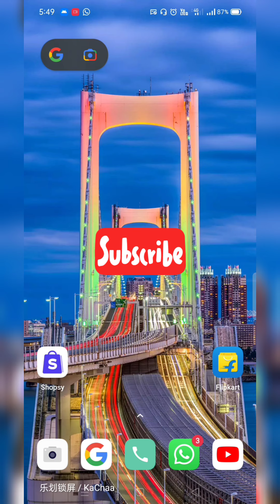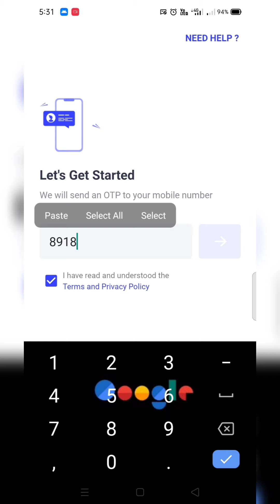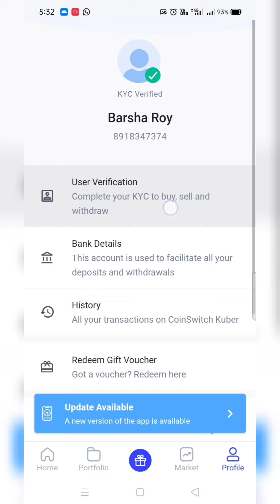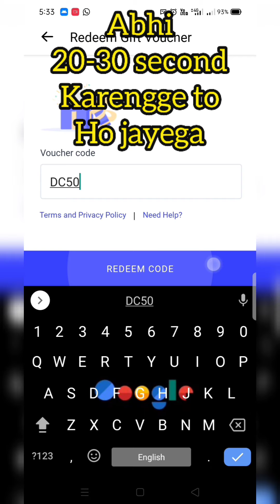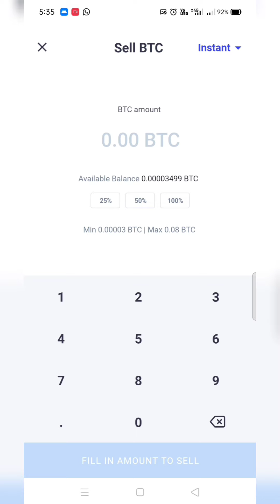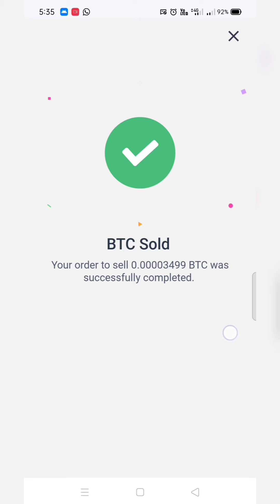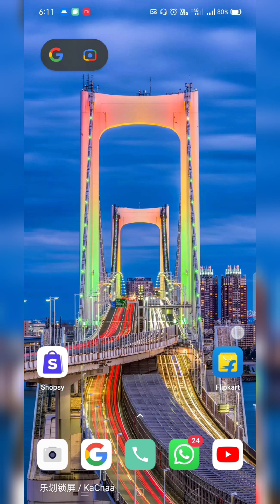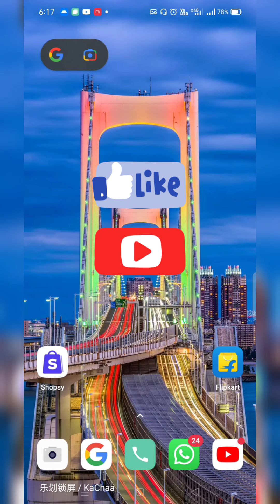Coinswitchkuber New Loot Offer | Earn Rs.100 Free in Every Account | RPG Beast🔥🔥🔥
Redeem Codes👇

1. DC50
2. SM50
3. AP50
4. AM50
5. DP50
6. RS50
7. PS50
8. GK50
9. KS50
10. HD50
11. VK50
12.PRIDE50
13. JS50

Maximum Codes Working🔥(Apply All)

🛑Ap is app mei reffer & earn ka v option milega jisse ap per reffer 50 rupee karke earn kar sakte hai | apne jisko reffer kiya usko sirf apna kyc complete karna hai

Reffer karne k liye ap scratch card wale jaga pe jana apko option mil jayega

Coinswitchkuber new dhamaka loot
coinswitchkuber new offer august 2021
coinswitchkuber new bug offer august 2021
coinswitchkuber per account free rs.100 new offer august 2021